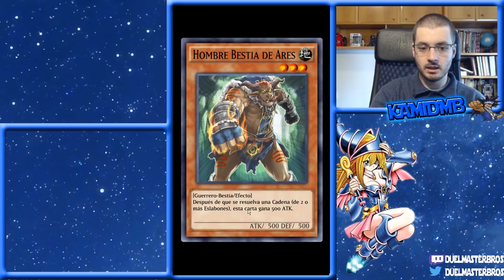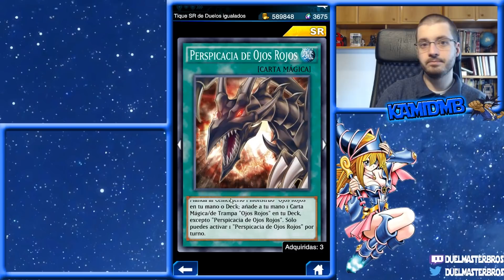NOVEDADES EN RECOMPENSAS DE PVP Y CAMBIACARTA - YUGIOH DUEL LINKS ESPAÑOL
Bueno bueno , bueno gente . El pvp nos deja una grata sorpresa, y ademas pues bueno , el cambiacarta tambien tiene cosas nuevas para nosotros, nada top.

Bueno chicos, a petición de algunas personas que querían colaborar, acabamos de abrir la opción de donaciones. Todo lo que nos donéis lo emplearemos en mejorar la calidad de los streams y de los vídeos, y también para realizar más sorteos para vosotros! :D,que como véis ya hemos hecho algunos!

Evidentemente no es obligatorio donar ni mucho menos, simplemente damos la opción para quien quiera!

Nuestras ID(para torneos)
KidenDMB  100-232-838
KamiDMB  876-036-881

En los videos os dejamos los titulos de las canciones utilizadas mientras que en los STREAMS/DIRECTOS usamos la playlist al completo en bucle . Un saludo